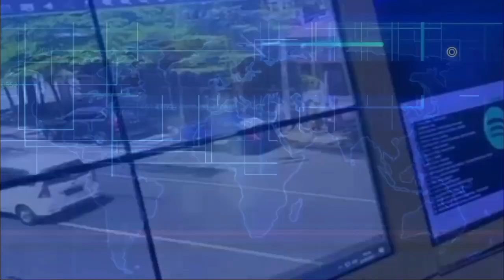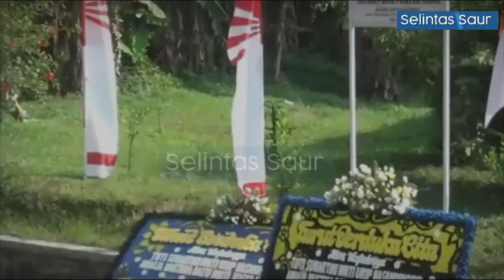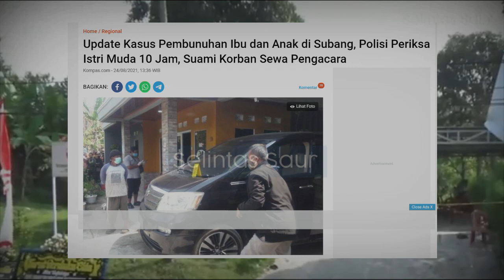Fakta Baru Dibongkar Kaka Tuti! Istri Muda Yosef Diperiksa 10 Jam! UPDATE TERBARU Ibu & Anak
Lilis Sulastri yang merupakan kakak keempat korban dugaan pmbunnuhn ibu dan anak di Subang, Jawa Barat, mengatakan bahwa hubungan korban Tuti Suhartini dan Yosep suami korban, sudah lama tidak harmonis.

Ibu anak subang, ibu anak subang alpard, amalia mustika ratu, yosef istri ke dua ibu anak subang, ibu anak subang ypdate terbaru, kasus ibu anak subang alpard, terbaru